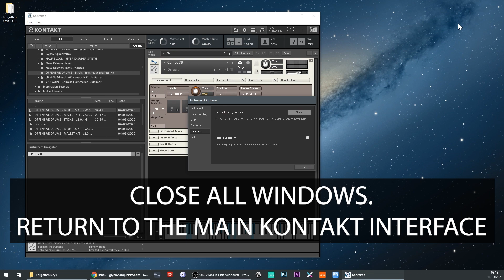Forgotten Keys // Compu 78 // How to Install Snapshots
A quick video showing how to install snapshots in Compu 78.

Compu78 is a virtual simulation of the CompuRhythm CR-78, a very influential drum machine released at the end of the 1970s.

It features all the original sounds meticulously sampled at multiple accent levels and with up to eight round-robin variations depending on the sound. All the original rhythms and variations have been accurately reproduced and you can program your own rhythms in the same manner as you would on the original combined with a WS-1 programmer. In addition, you can record a performance and save it as a MIDI file.

It includes several Snapshots that reproduce the rhythms of famous songs that featured the CR-78.